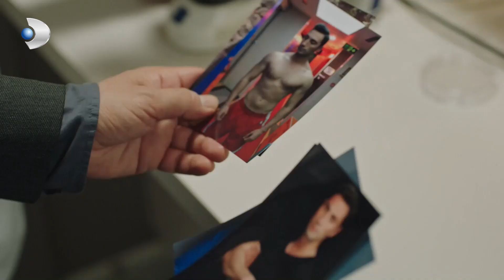İlişki Doktoru Hekimoğlu Bir Çifti Daha Üzüyor Hekimoğlu 25. Bölüm